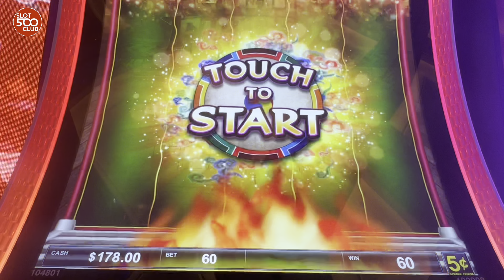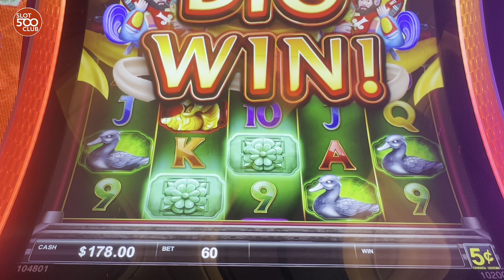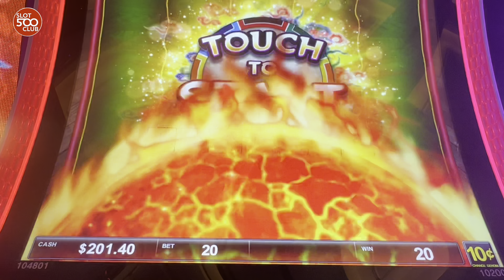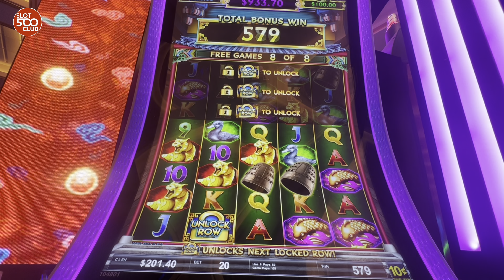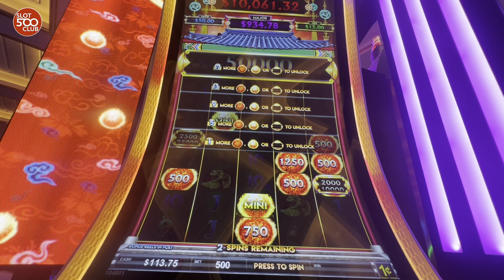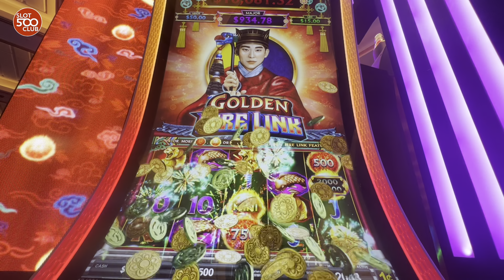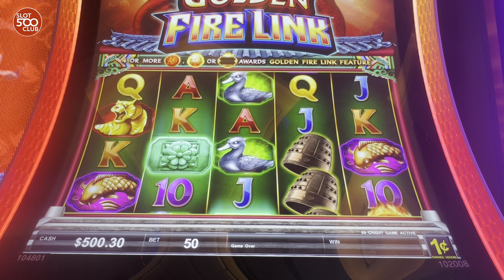Wow! I got THREE BONUSES in only 13 Minutes gambling on Golden Fire Link slot machine in Las Vegas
We are chasing those BIG WINS, MAJORS JACKPOTS, BONUSES, and JACKPOTS on Golden Fire Link slot machine in Las Vegas ! Our intention is to show REAL slot play - wins and losses. Sometimes we are lowroller and other times we bet high limit. You never know!